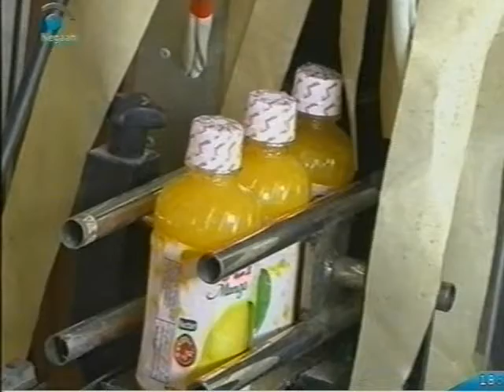NEGAAH NEWS DATE 21 OCTOBER 2011 PART 2 WMV